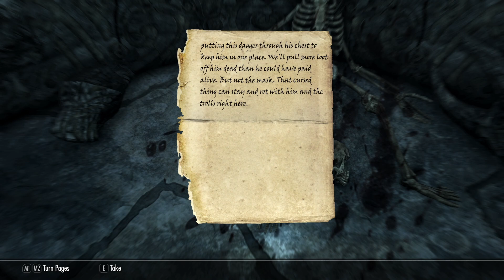Labyrinthian - Let's Play Skyrim - Mage - Episode 28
We are on our way to Labyrinthian to retrieve the staff of Magnus.